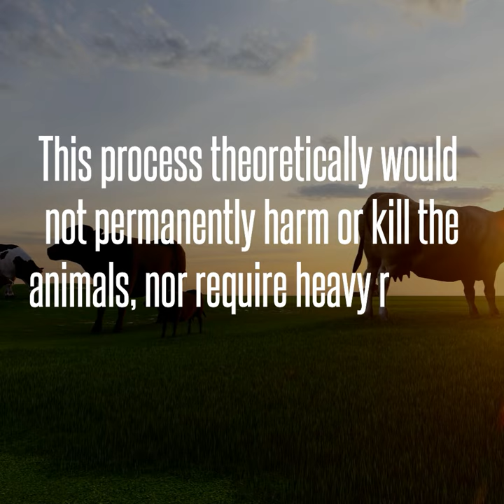FUTURES 017: Biofortification - Making Meat From Plants?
Plants that have undergone some sort of genetic editing are usually called “GMOs”, or Genetically Modified Organisms. This term is also applied to microorganisms (such as bacteria modified for use in medicine), animals, or fungi, but we most often hear it when shopping for groceries, and it is with plants that the creation of GMOs is often most heavily debated. Unlike domestication and selective breeding, which amplifies existing genes through generations of careful curation, genetically modified plants have specific traits introduced to them, an artificial but much faster way of creating the desired result.

Growth modified organisms may be the solution— not the problem